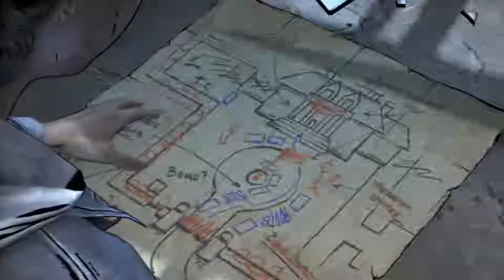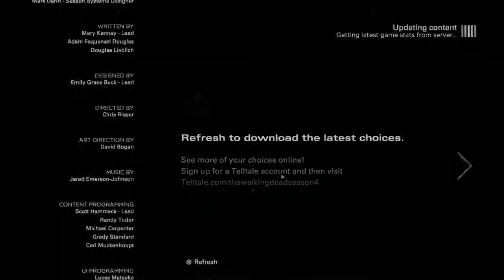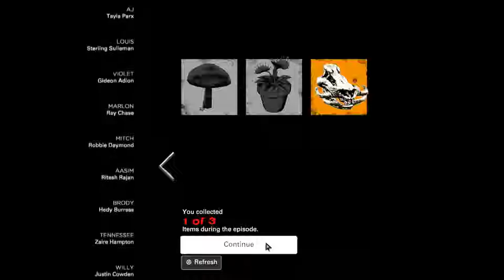The Walking Dead: The Final Season Episode 2 (2/2) [possibly last episode]